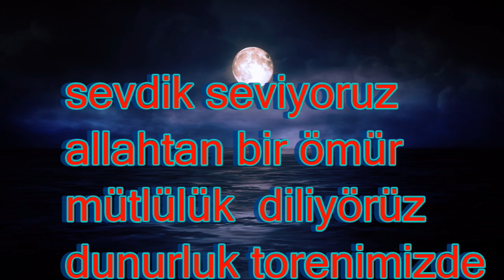Salih ile Neşo Fragman